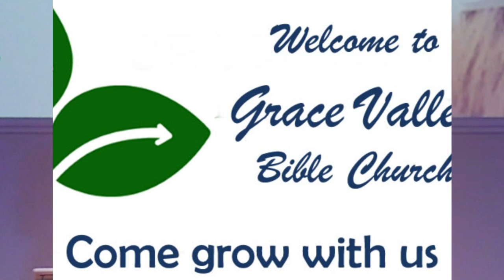GVBC - Avoiding Hypocrisy - Luke 12:1-3 - 08/06/2023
Youth Pastor:  Jeff DeLoach

Lesson:  Avoiding Hypocrisy

Date:  08/06/2023

NOTES ARE NOT AVAILABLE FOR THIS LESSON